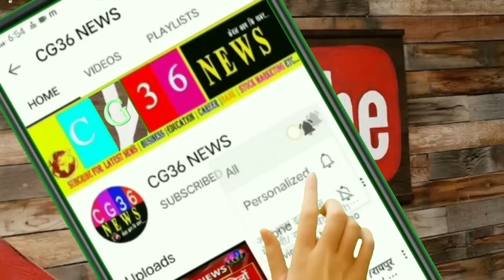Chhattisgarh सीएम भूपेश बघेल की तरफ से बड़ी खबर/ cg news today update/ taza khabar aaj ka/ cg36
Raipur Rajnandgaon Sukma S